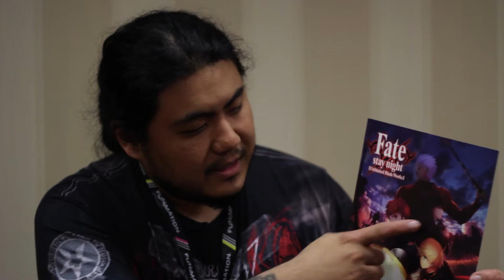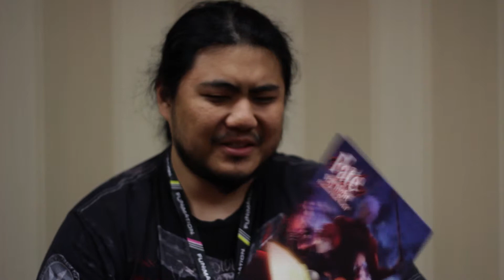Kaiji Tang AWA 2015 interview